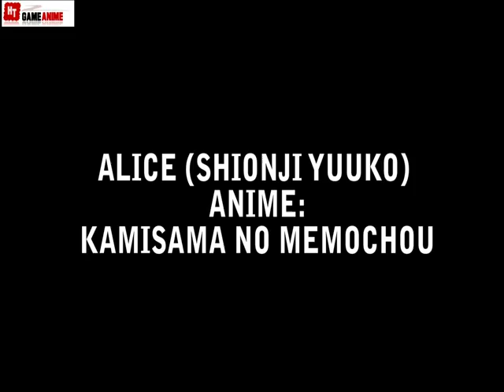Top 7 "little" detective in anime-manga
This is top little detective in anime and manga
They may be look little, but they very smart
Let's countdown Top 7 "little" detective in anime-manga
TOP 4
0:16 - 7. Milky Holmes (Detective Opera Milky Holmes)
1:39 - 6. Yuuko Shionji (Heaven's Memo Pad)
2:49 - 5. Mayuki Hyuga (Fantastic Detective Labyrinth)
4:02 - 4. Lok (Mythical Detective Loki Ragnarok)
5:13 - TOP 3 : ??? - Let's find out who is the best "little" detective in anime-manga
- Face : @HT.Manga.Anime